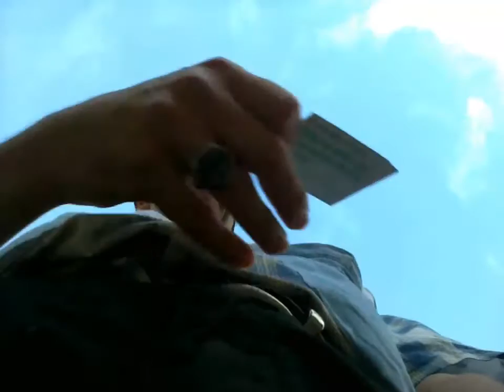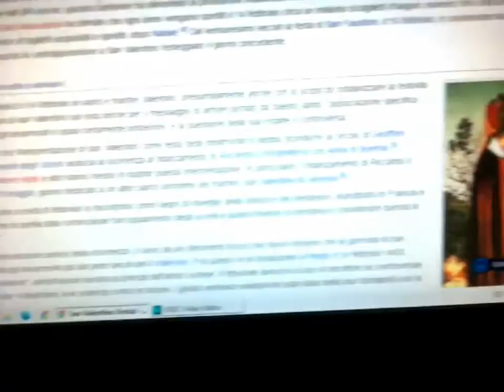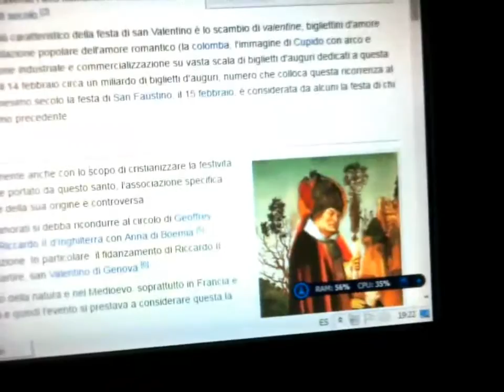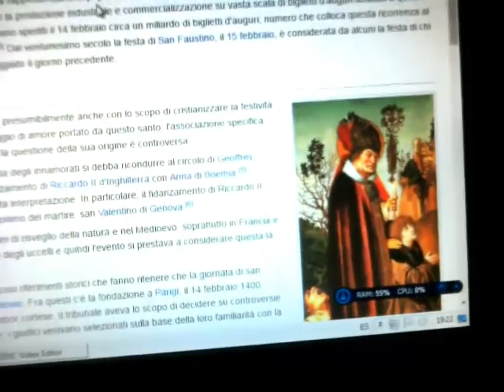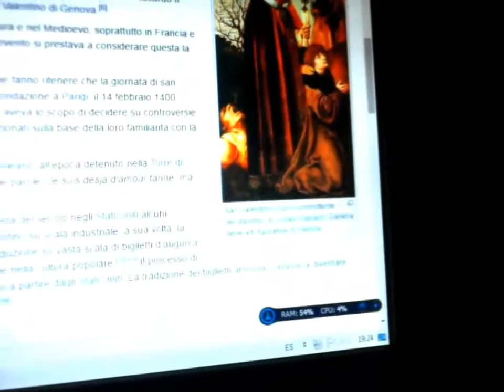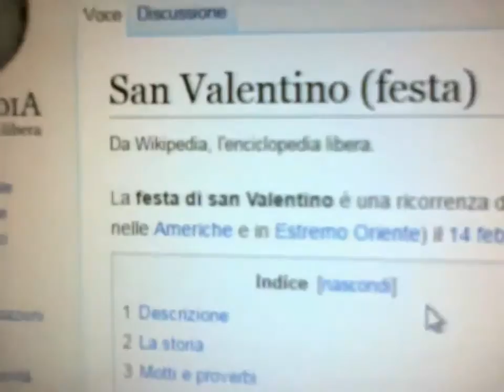Il Capitano San Ten Chan celebra la festa degli innamorati celebrando Valentino in YouTube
Il Captain San Ten Chan celebrando la festa di SanValentino 2017 Happy Valentine's Day youtube video SanTenChan Buona vigilia di Natale e 🎅 Buon Natale 2016 a tutti amici miei Happy Christmas Eve 🎅 & Happy Christmas 🎅 2016 nicolivorno1 Buona vigilia di Natale e Buon Natale a tutte e tutti amici miei!
Le vacanze di Natale 2014 è meglio farle: in casa al restorante viaggiando o magari all estero? Aspettando con tanta emozione i regali di Babbo Natale Dicembre 2014 UN REGALO GIGANTE!! Il mio regalo di Natale ecco cosa mi piacerebbe avere in dono! APPLE iPhone 6 Plus: perchè averne uno è meglio ? Perchè è un buon regalo di Natale no ? Tutorial: SanTenChan commenta funzionamento suo tablet Eurocase Eutb 710 MdQ Controllo delle masse: sballo o tortura chimica e fisiologica? Seconda Parte